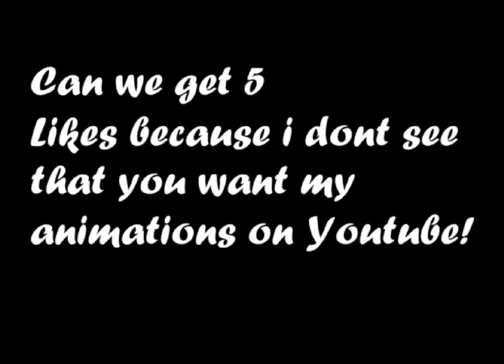Pokemon serie 12 "The great an strong CTRB"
This a new pokemon animation serie!!!